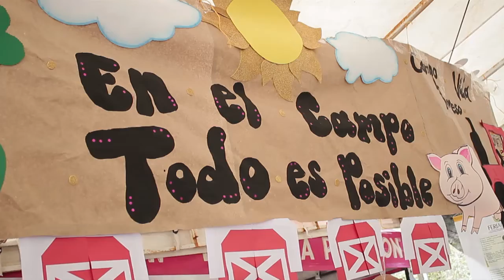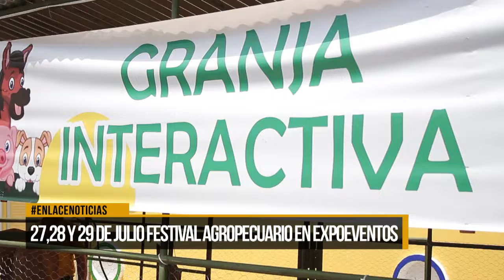27, 28 y 29 de julio se llevará a cabo festival agropecuario en Expoeventos